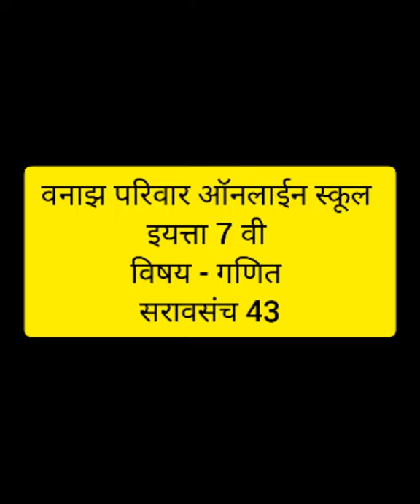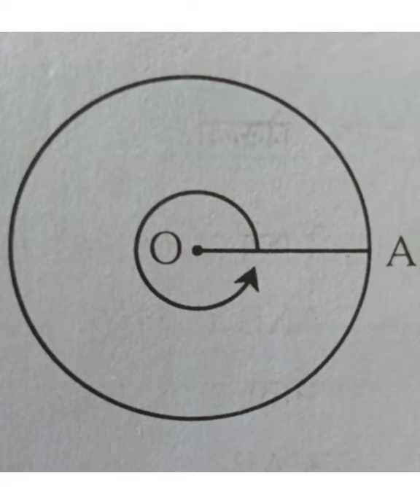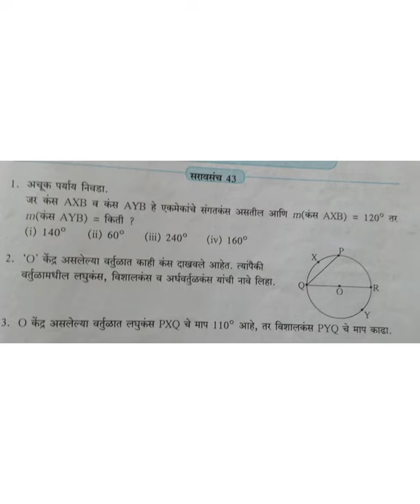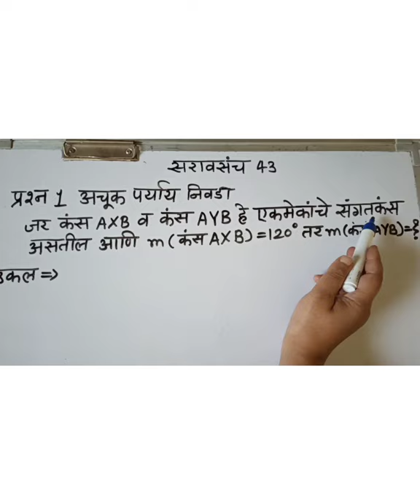7वी गणित, सरावसंच 43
DSK